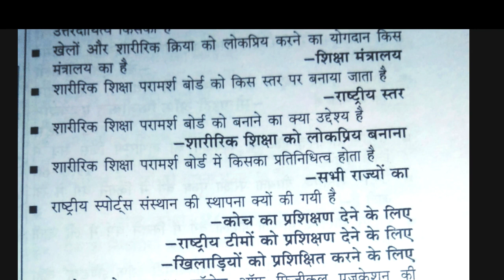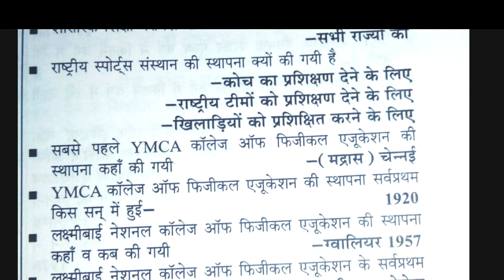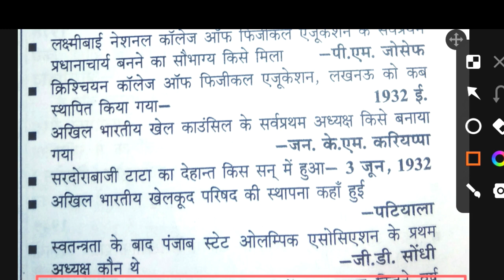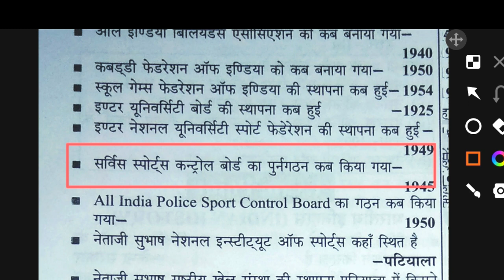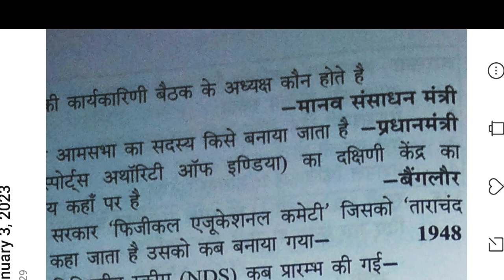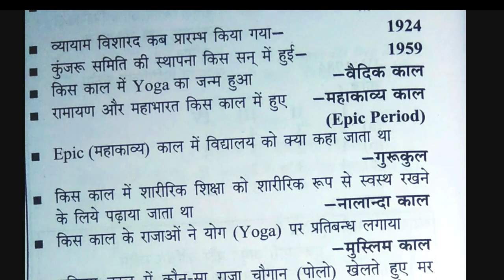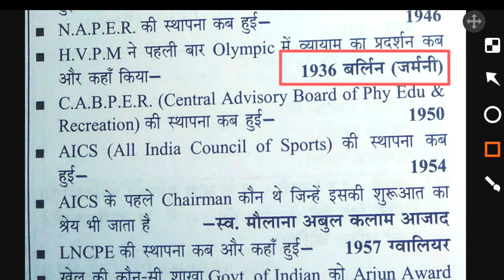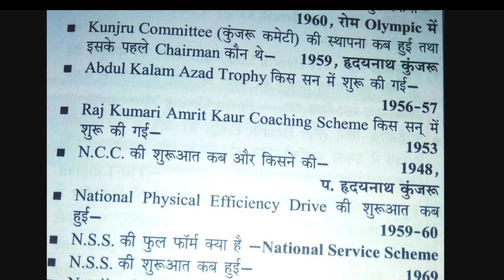भारत में शारीरिक शिक्षा का इतिहास/history of physical education in India/UPTGTPGT KVS LT NET 2013-24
Hi